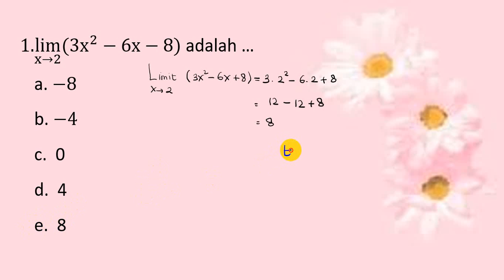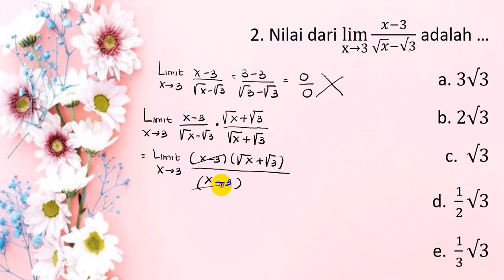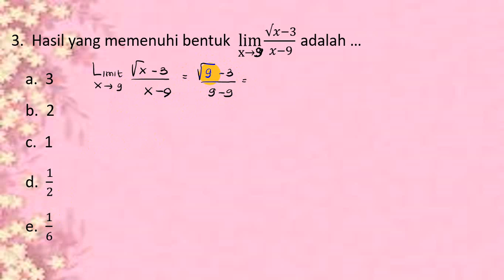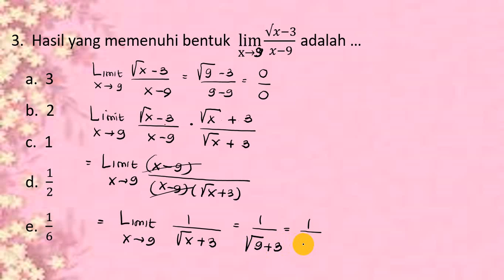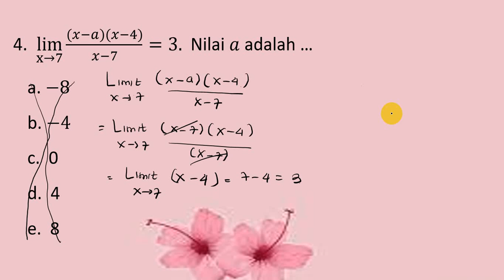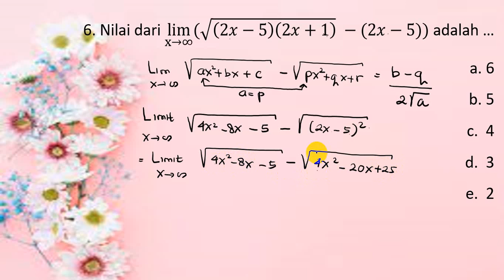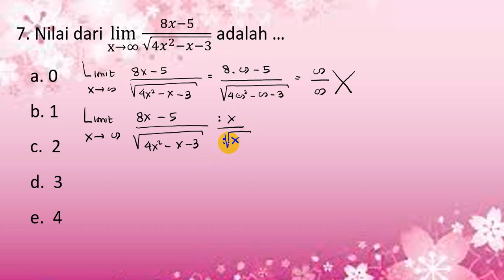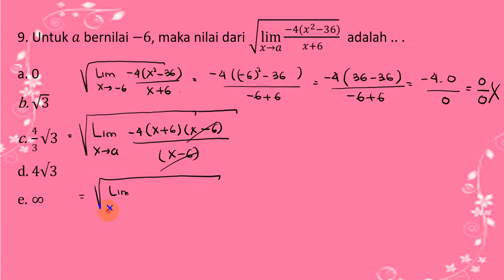Video uji K limit LKS hal 33